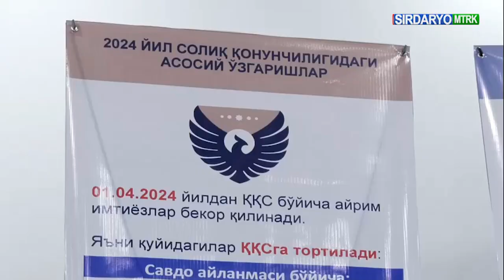Soliq tizimidagi o‘zgarishlar haqida seminar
Guliston shahrida “Soliq va byudjet siyosatining 2024 yilga mo‘ljallangan asosiy yo‘nalishlari qabul qilinganligi munosabati bilan soliq qonunchiligidagi o‘zgartishlar” mavzusida seminar tashkil etildi.

2023 yil 28 dekabrdagi “O‘zbekiston Respublikasining ayrim qonun hujjatlariga o‘zgartirish va qo‘shimchalar kiritish to‘g‘risida”gi qonuni bilan Soliq kodeksiga kiritilgan qator o‘zgartirish va qo‘shimchalar haqida ma’lumot berildi.
Seminarda qonunchilikka kiritilgan o‘zgartish va qo‘shimchalar haqida batafsil ma’lumot berilib, soliq to‘lovchilarni qiziqtirgan savollarga atroflicha javoblar qaytarildi.